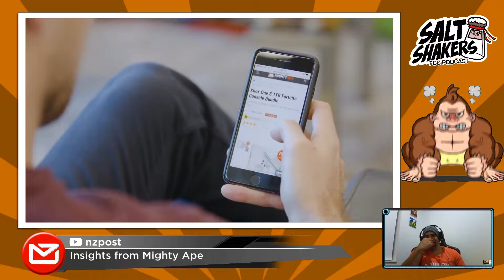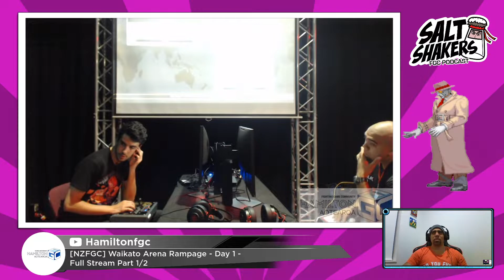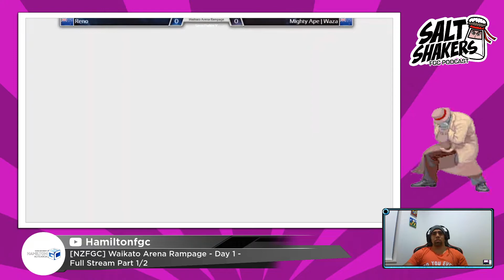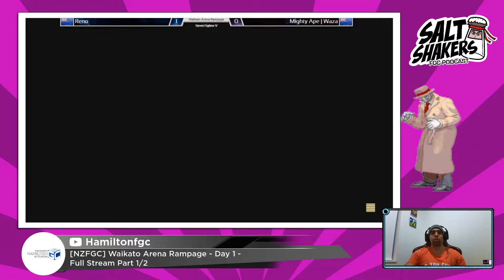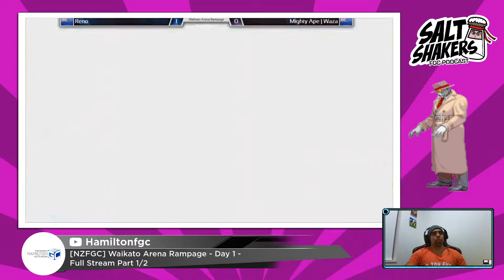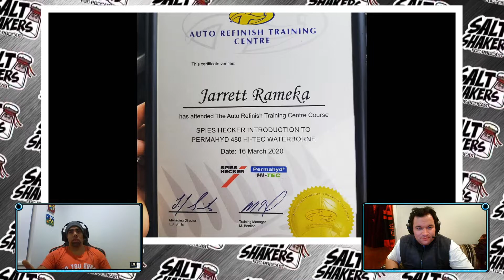WaZa - Salt Shakers Podcast - Ep 40 NZFGC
Chaotic Urien, the MightyApe venture, automotive painting & the last ride!

Rec 16/04/20

Welcome to the fighting game podcast made in New Zealand!

 - Salt Shakers -